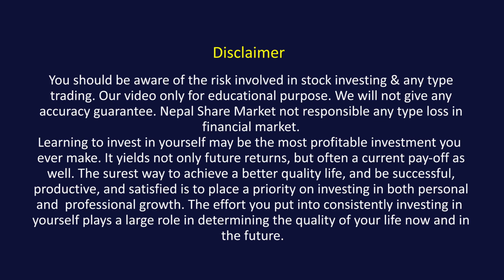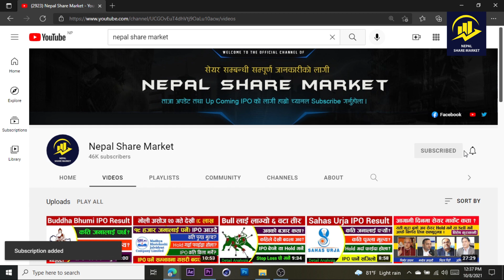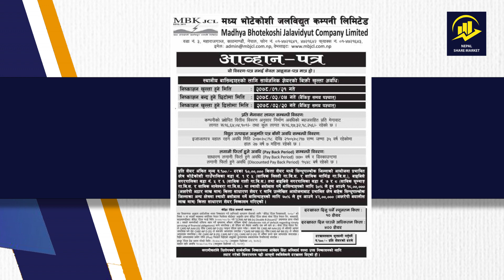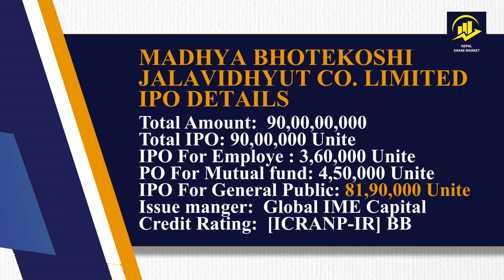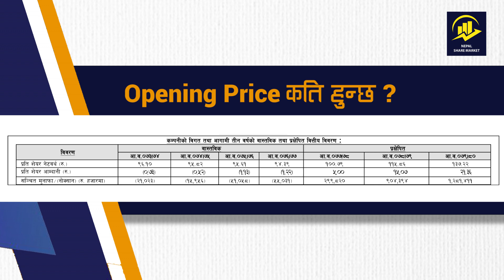Madhye Bhotekoshi IPO Result | 8 लाख 19 हजार जनालाई पर्‍यो कती पुग्ला मुल्य ? Result हेर्ने तरिका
Madhye Bhotekoshi IPO Result | कती जनालाई पर्‍यो ? कती पुग्ला मुल्य ?  IPO Result हेर्ने तरिका | 2021

साथीहरु, आजको एस भिडियोमा म मेरा पछील्ला भिडियोहरुमा अत्याधिक मात्रामा सोधिएको प्रश्न IPO Result हेर्ने तरिका ? भनेर सोध्नु भएको छ, आज एश प्रश्न  उत्तर लिएर आएको छु ।  भिडियो अन्त सम्म हेर्नु होला ।

Your queries ?
Nepal Share Market,
Madhya Bhotekoshi Jalavidhyut Company ipo result,
Madhya Bhotekoshi Jalavidhyut Company ipo,
Madhya Bhotekoshi Jalavidhyut Company ipo for general public,
Madhya Bhotekoshi  ipo result,
Madhya Bhotekoshi  ipo,
Madhya Bhotekoshi  ipo result date,